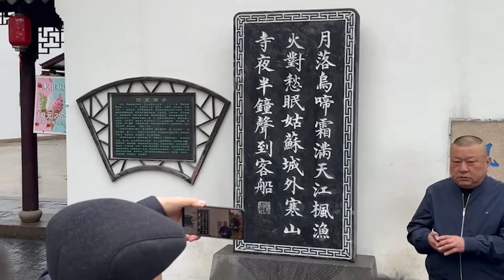【 蘇州夜曲 】- 拙政園 寒山寺 - 新妻聖子 唄 4-12-2024